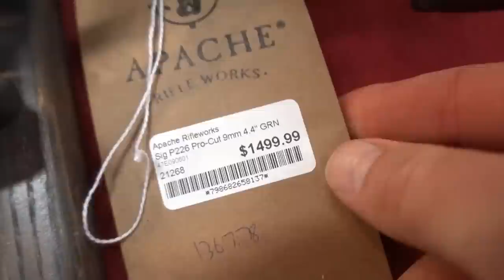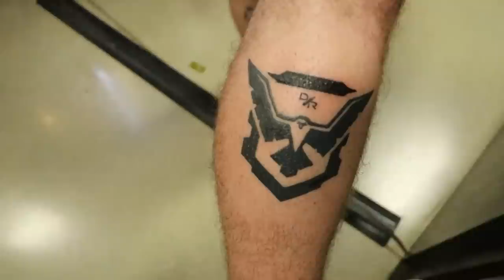Thousands Showed, and I SOLD EVERYTHING!!!! Goldberg, Kentucky Ballistics, Garand Thumb, Oberst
Thank you for Warpath for inviting me as the brand ambassador! and find me in-game as the Munitions Expert. Use my code demolition_ranch for awesome rewards.